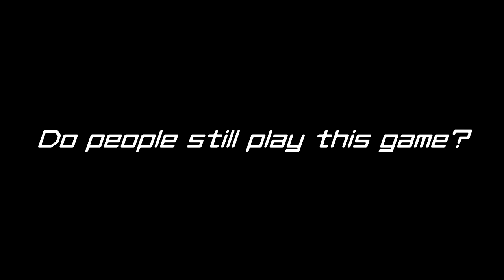Winning a game of Titanfall 2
This game came out four whole years ago.